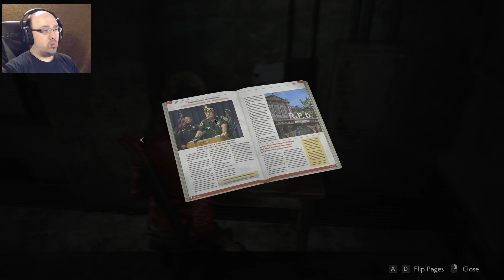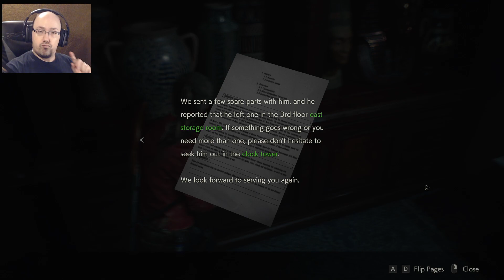Quickest Escort Quest Ever || Resident Evil 2 Remake (2nd Run) #04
Claire now has a small child to worry about, but that doesn't last long as they encounter a man who has no problem threateningly murder to get his way.